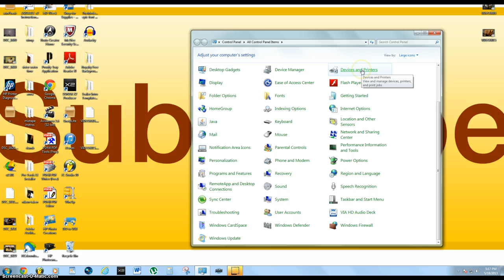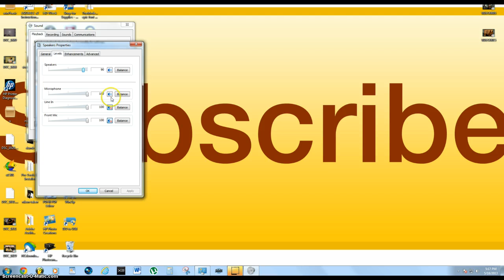How to hear yourself on Playback without lag